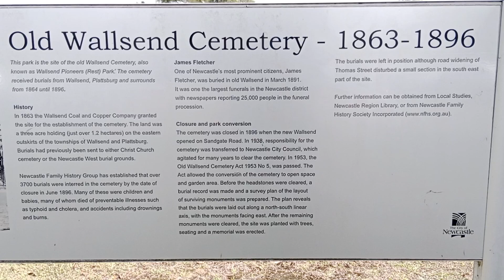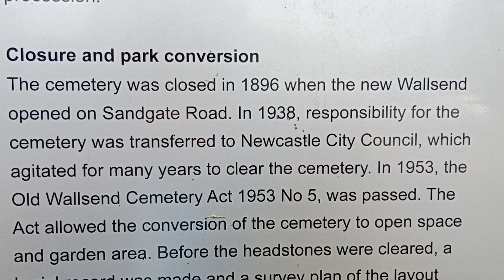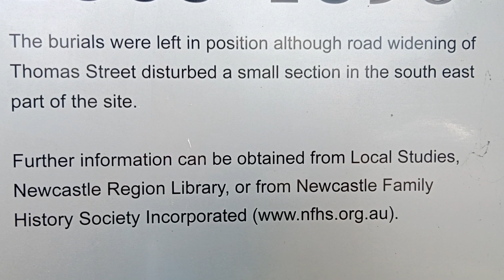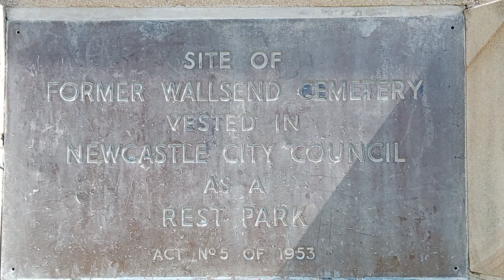Old Wallsend Cemetery On The 31st Of January, 2023 At 3:44pm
Filmed at 3:44pm on the 31st of January, 2023.